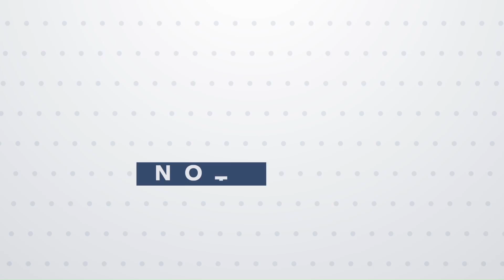UMAG imparte clínica gratuita de golf abierta a la comunidad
Acercar un deporte que parece lejano o que al menos a simple vista no resulta ser tan popular por estas tierras, es el objetivo de la primera clínica de golf gratuita impulsada por la Universidad de Magallanes que en su primera clase, congregó a un importante grupo de interesados en adquirir algunas herramientas de la disciplina junto al relator Rodrigo Sirón.